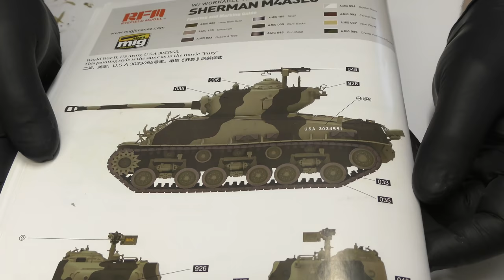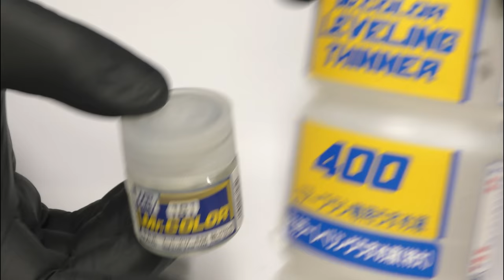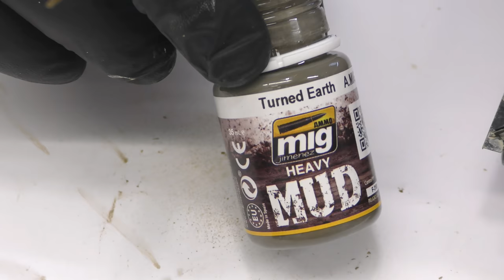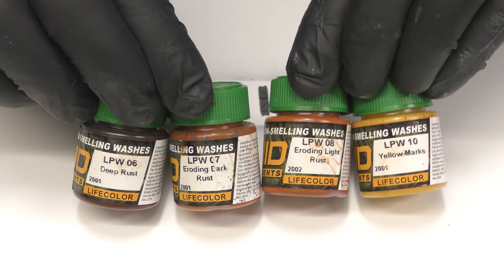RFM 1/35 Sherman M4A3 76W w/full interior. Full build video part 2. Kit #5042.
Hi Youtube,

This is the second and final part of my build of RFM's Sherman with interior. I don't build many tanks, so I went into this build a little in the dark. In the video I will show you how I painted and weathered the model. I will largely be using enamel products for the weathering. Showing you some techniques using AK Interactive, Ammo by Mig, Mr Hobby, Tamiya, Vallejo, Abteilung and VMS products.

I have further plans for this model, firstly I'm going to fit the aerial I that isn't on the model, I only realised this after I finished the video! Then, I've only ever built one diorama, so I'm going to push myself to build one for this, possibly with Tamiya M26 model I have in the Shed, maybe even incorporating a Freis Kran I have or maybe I'll just do a small vignette. But that's for the future.

All materials used in this video were purchased by me.